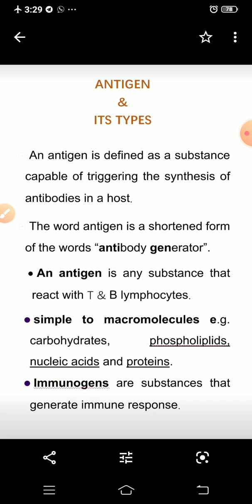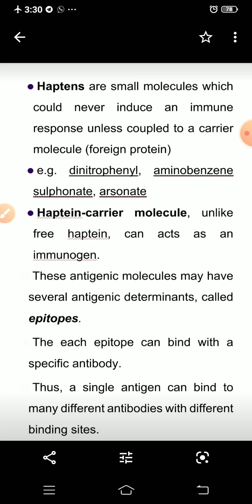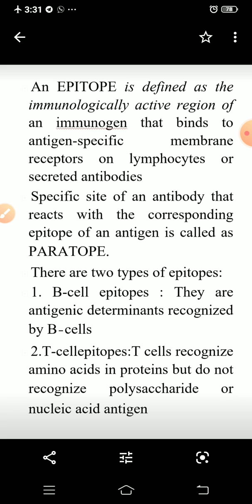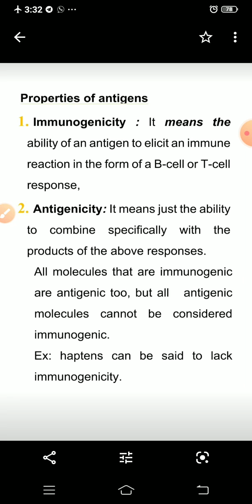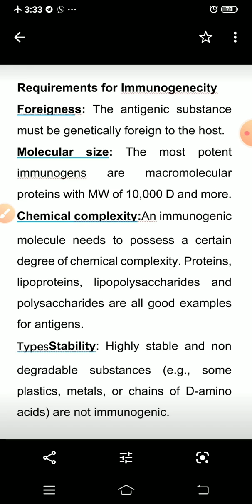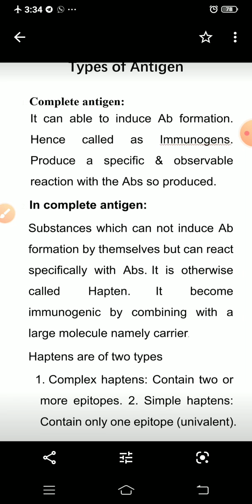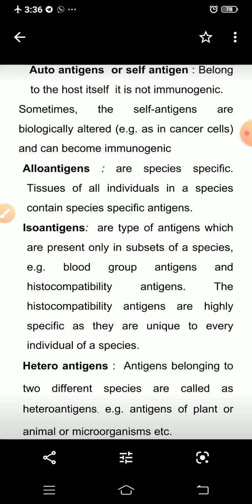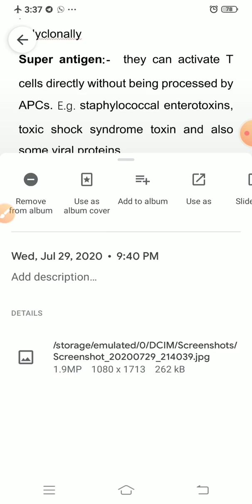Antigens and its types By:- Neeraj Saini